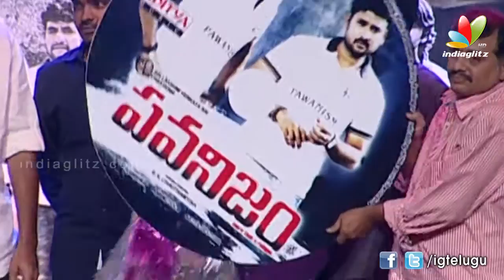Pawanism Audio Launch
Watch upcoming Telugu movie Pawanism Trailer / Pawanism  first look / Pawanism  teaser / Pawanism trailer / Pawanism theatrical trailer